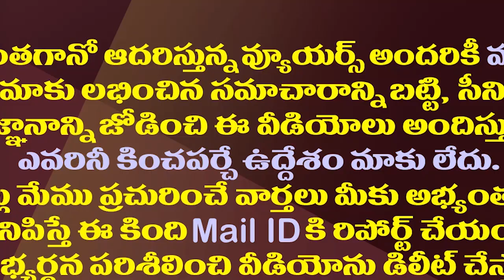గుడివాడ కేసినో వివాదంపై ఎమ్మెల్యేవంశీ హాట్ కామెంట్స్|MLA Vamsi Hot Comments On Gudivada Casino Issue